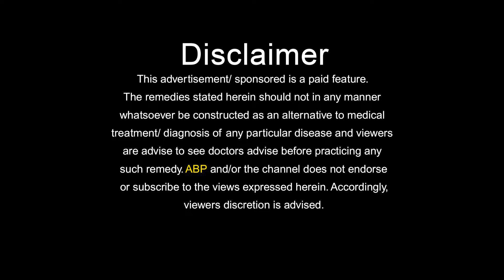कमजोर आंखों की रोशनी को कैसे बढ़ाएं home remedies to increase eyesight